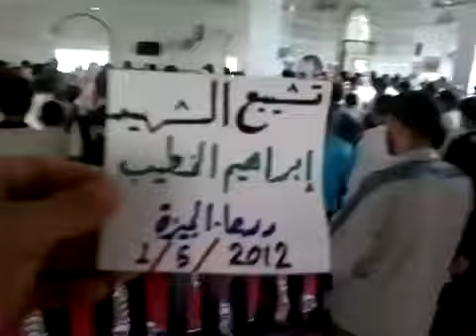درعا الجيزة الصلاة على الشهيد إبراهيم أنور الخطيب ١ ٥ ٢٠١٢